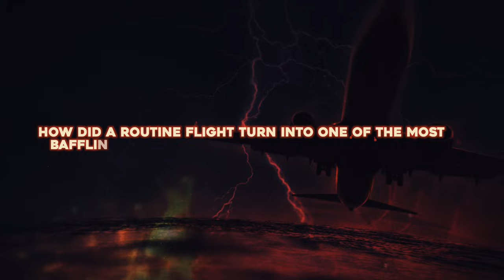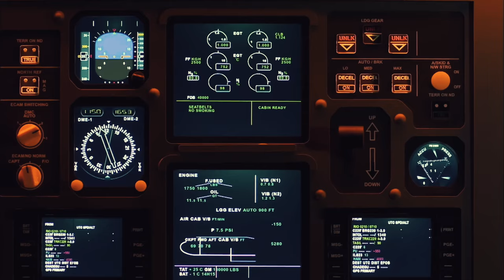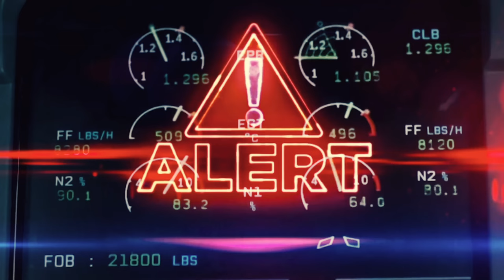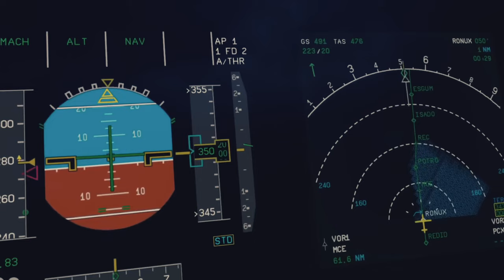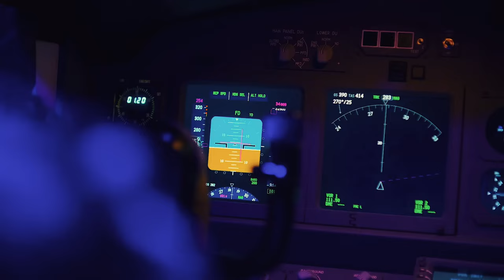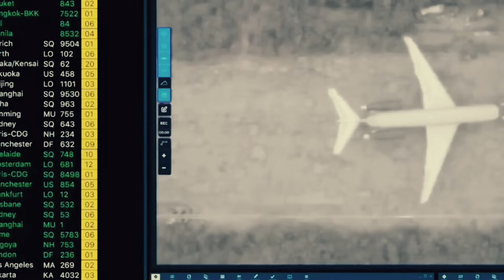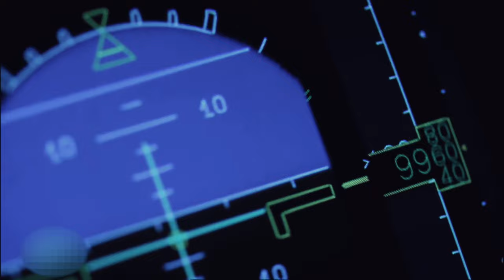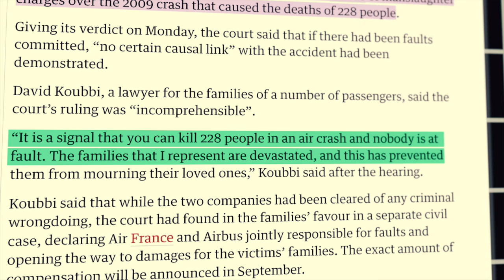The Pilot Errors that Ended 228 Lives: Mystery of Flight 447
Step into the cockpit as we explore the chilling story of Air France flight 447, the modern-day Titanic of the skies. Discover the shocking chain of events that led to the mysterious vanishing of this advanced aircraft, and join us on a journey through the investigation that gripped the world.